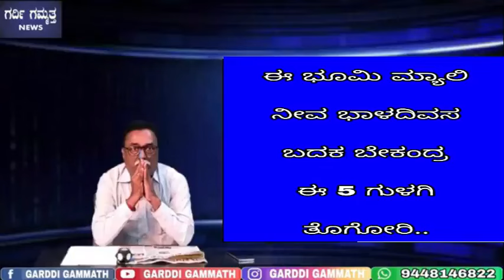ಈ ಭೂಮಿ ಮ್ಯಾಲಿ ನೀವ್ ಭಾಳ ದಿವಸ ಬದಕ ಬೇಕಂದ್ರ ಈ 5 ಗುಳಗಿ ತೊಗೋರಿ..